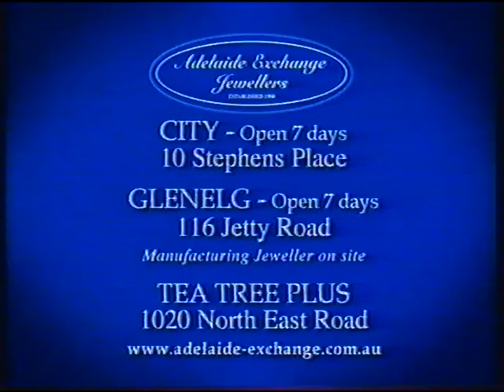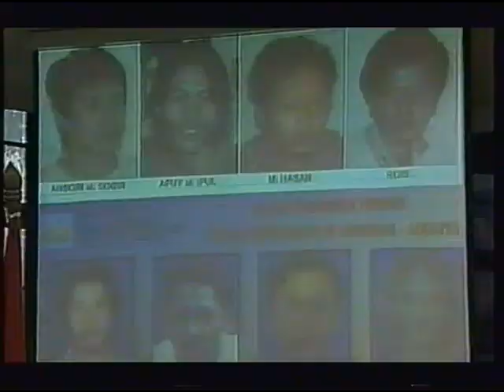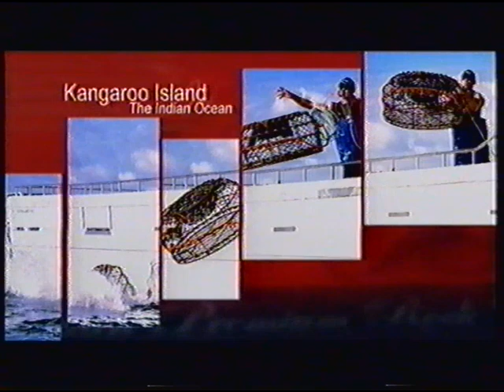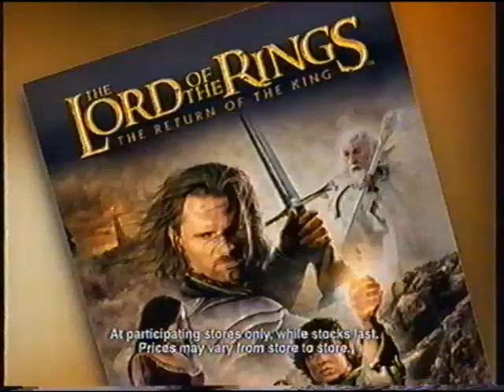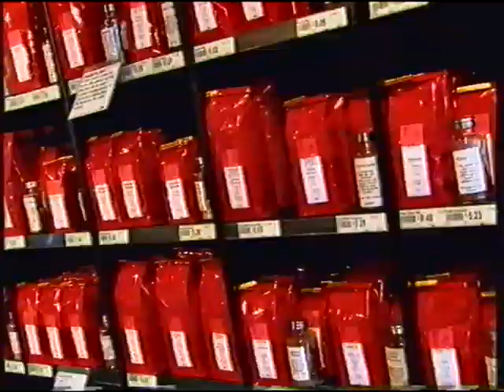Australian Commercials and Advertisements 2004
Australian VHS Commercials and Advertisements from 2004